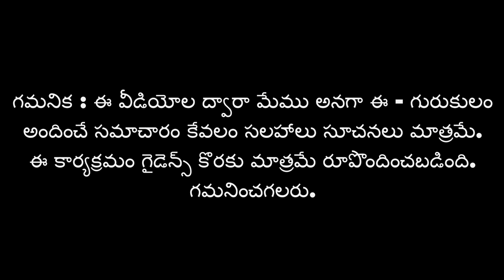మ్యాథమెటిక్స్ సబ్జెక్ట్ వీక్ గా ఉండే విద్యార్థులు IAS సాధించగలరా? | AKELLA RAGHAVENDRA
ఐఏఎస్ అనేది ఎంతో మంది కల, ఎన్నో సబ్జెక్టులను ఎంతో శ్రద్ధతో నేర్చుకుంటేనే ఆ కల సాకారమవుతుంది. అయితే అన్ని సబ్జెక్టులు అందరికీ కరతలామలకం కాదు. ఒక్కొక్కరు ఒక్కో సబ్జెక్టులో వీక్ గా ఉండవచ్చు. అలా మ్యాథ్స్ సబ్జెక్ట్ లో వీక్ ఉండే విద్యార్థుల కోసం చేసిందే ఈ వీడియో. సివిల్స్ సాధనలో మ్యాథ్స్ పాత్ర ఎంత? మ్యాథ్స్ సరిగ్గా వారు ఐఏఎస్ సాధించగలరా? లేరా? అనే సందేహాలకు సమాధానాలను ఈ వీడియోలో చూడవచ్చు

మీరు ఐఏఎస్ అవ్వాలంటే లక్షల రూపాయల ఫీజులు కట్టనవసరంలేదు , కోచింగ్ సెంటర్ల చుట్టూ కాళ్లరిగేలా తిరగాల్సిన అవసరం లేదు, ఇంటికి దూరంగా ఇష్టం లేని హాస్టల్ జీవితం గడపాల్సిన అవసరంలేదు... ఐఏఎస్ అవ్వాలనే తపన మీకుంటే, ఐఏఎస్ అవ్వాలనే కసి మీలో ఉంటె ఇంటి దగ్గరే ఉండి, అతి తక్కువ ఫీజుతో ఐఏఎస్ అయ్యే ఆన్లైన్ గైడెన్స్ కార్యక్రమమే మన ఈ - గురుకులం